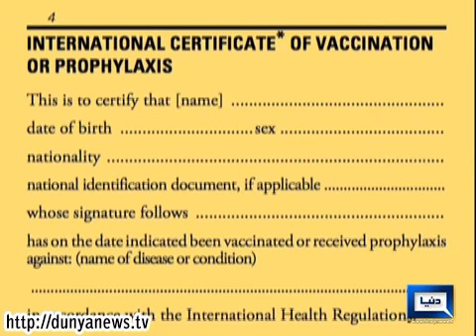Dunya News- No travel ban on Pakistanis: PM Polio Monitoring Cell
No travel ban on Pakistanis: PM Polio Monitoring Cell